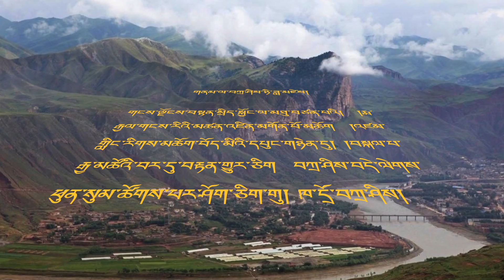View of Amdo Ragya, རྭ་རྒྱའི་ཡུལ་ལྗོངས། 拉加風景